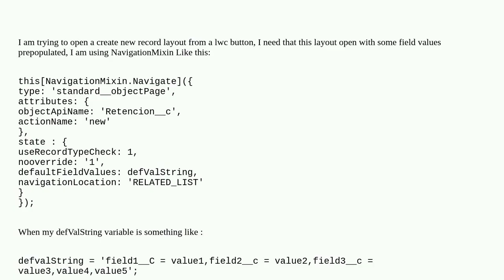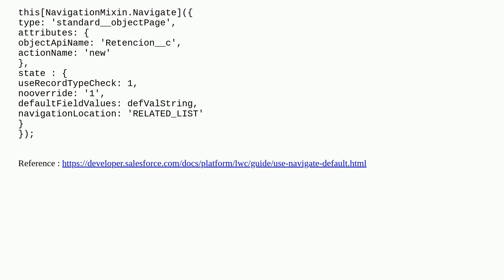Salesforce: LWC Default field values object layout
LWC Default field values object layout

A special thanks goes out to the awesome community

  lightning-web-components community navigationmixin.navigate